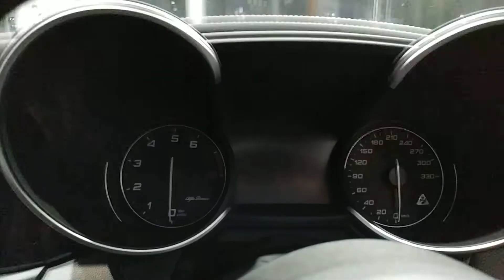Alfa Romeo GIULIA アルファロメオ ジュリア 新世代プレミアムセダン 2018.11.10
アルファロメオ ジュリアは、アルファロメオ が製造・販売している新世代プレミアムセダンです。